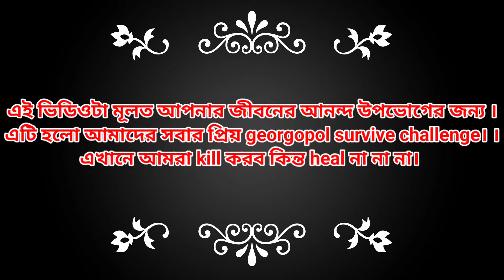Georgopol survive challenge. Exe ।। No heal with kills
EID MUBARAK
What is up my priends,
This is '' The Hunter Gametube''.
And welcome back with a PUBG_MOBILE funny video   . 🇧🇩🇧🇩
I need your support due to a big family. 🙂
[বি:দ্র: করোনা ভাইরাস নিয়ে সাবধানে থাকুন।]
Video editor : Kinemaster, Power director, Smooth Action Cam slowmo
Audio editor : Lexis Audio Editor.
Thambnail maker : PS Touch, pixalLab.
Editing device: honor7s
Device : Honor 7s (2/16)
Screen recorder : DU RECORDER
And yeah share must 💞💞💕💕.